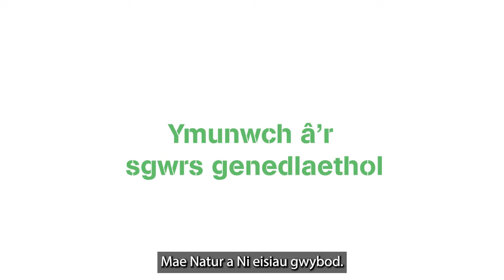Natur a Ni - cam 2